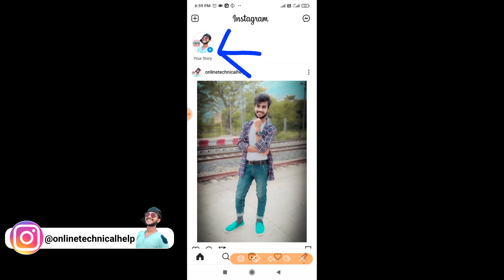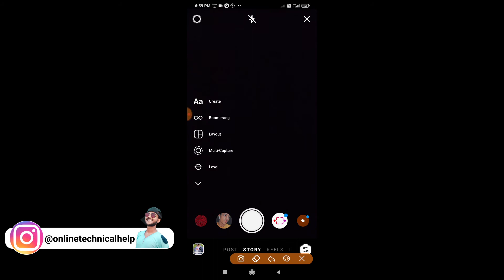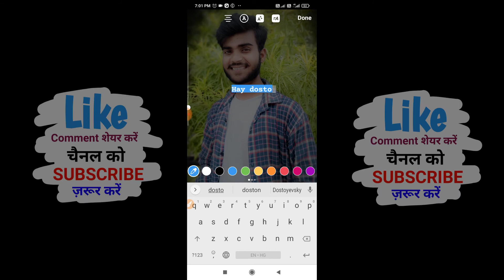Instagram Story Me Text Kaise likhe | Instagram स्टोरी में text कैसे लिखे | Onlinel Technical Help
aaj ke video me bataya hu dosto instagram story me text kaise likhe

instagram story me text kaise likhe
instagram story me text kaise hilaye
instagram story me text animation kaise kare
instagram story me text kaise dale
instagram par story text kaise kare

Bihar (India)